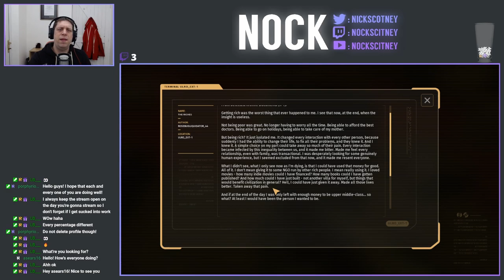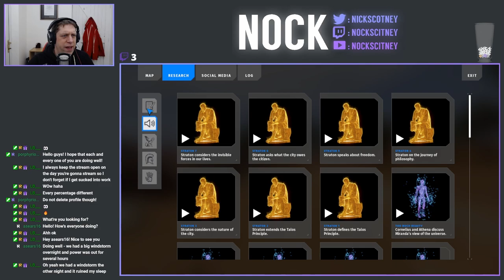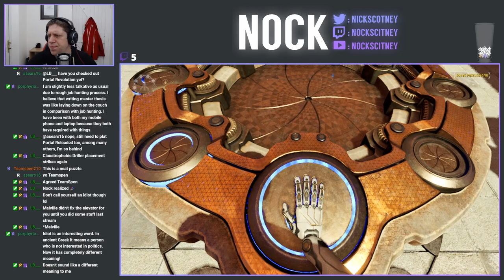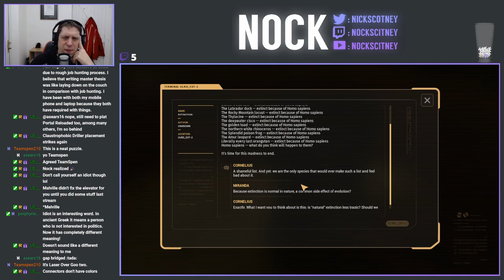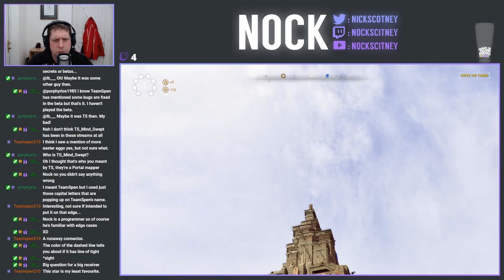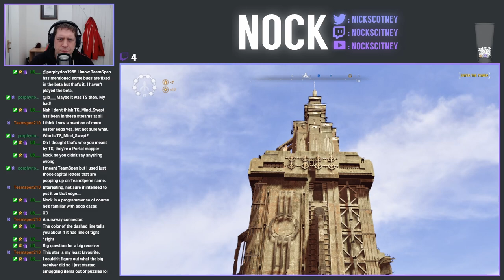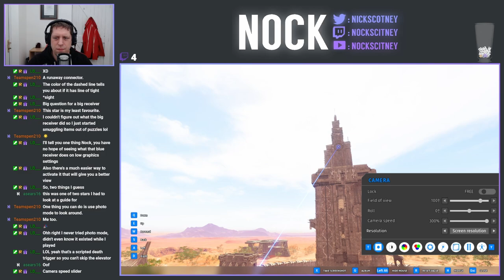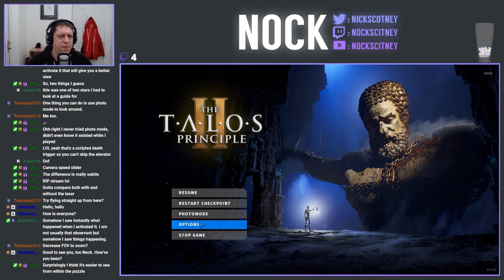Let's Play The Talos Principle II (Episode 25)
In today's stream we're continuing on with S3, which actually turns out to be quite something as we're on a massive puzzling quest to solve the mystery of the laser star puzzle.  Shortly after finishing that up, we're heading back to mega-structure once more, where we're about to free a trapped figure, who reveals some interesting truths to us.